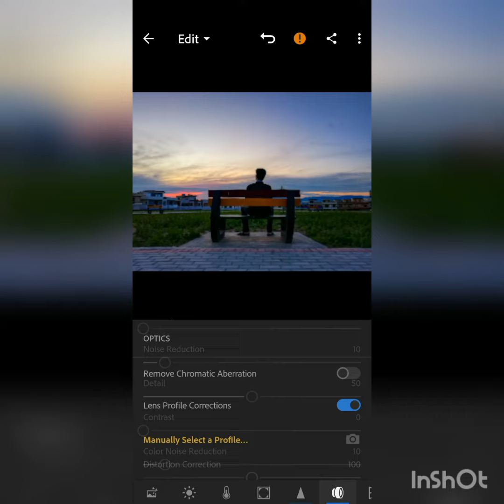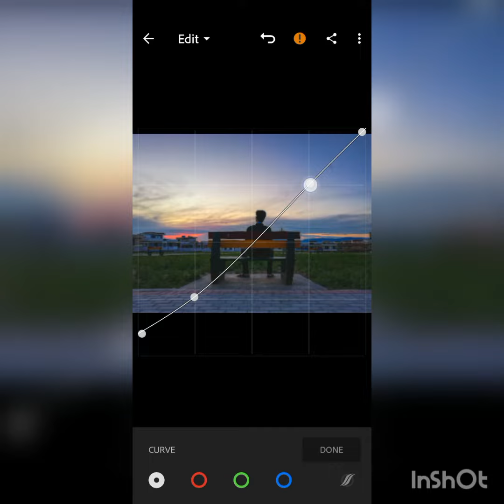How to edit a sunset photo using lightroom.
A simple and easy editing tutorial of a wonderful sunset.